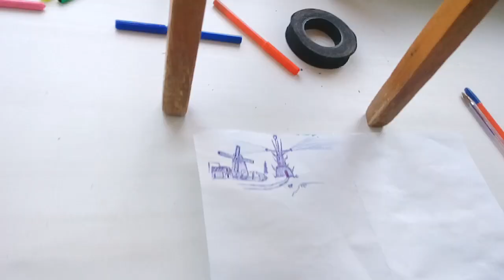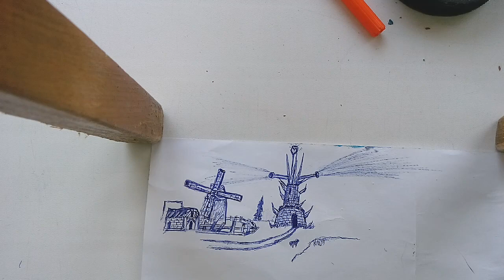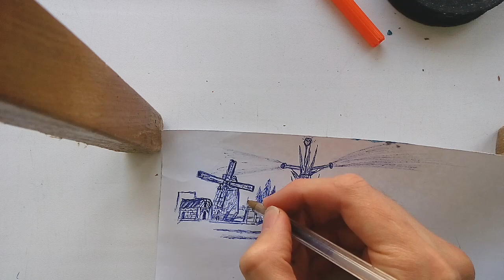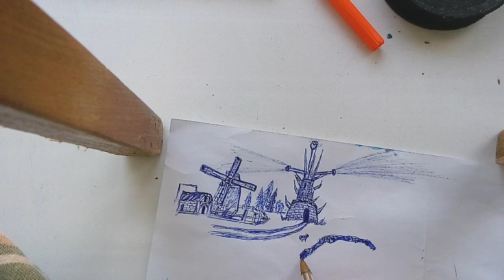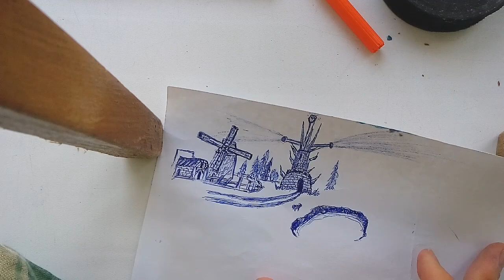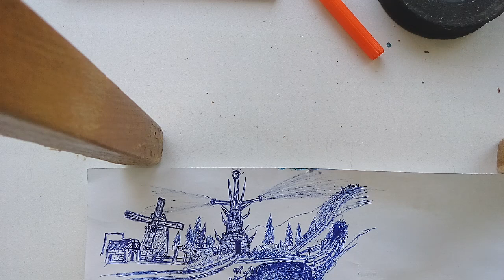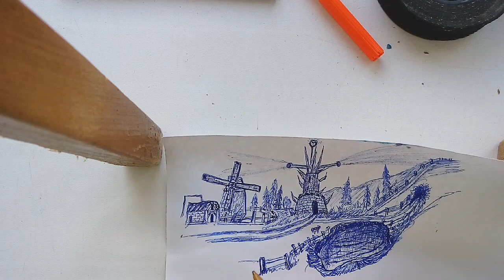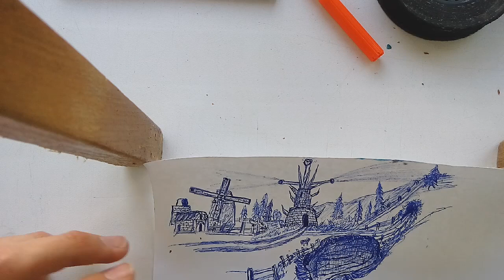24 июля 2020 г.